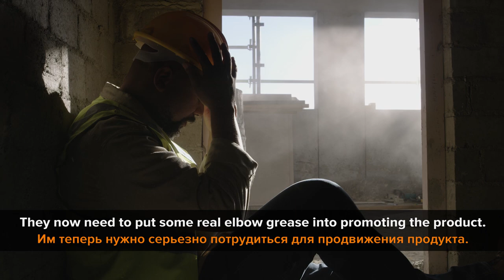Топ-11 английских выражений, о которых вы могли не знать || Puzzle English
Хотите сделать свою речь более похожей на речь носителя языка?
Тогда это видео для вас.
Наша ведущая Кэт собрала интересные слова и фразочки, которые не встретишь в учебниках.